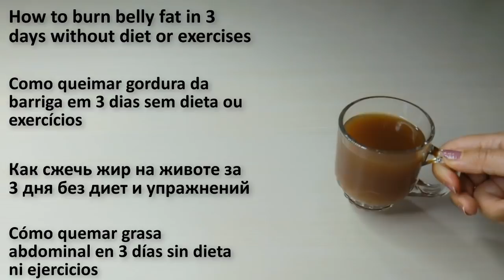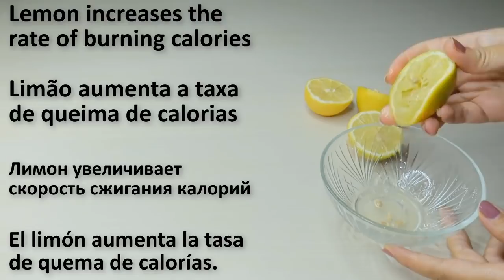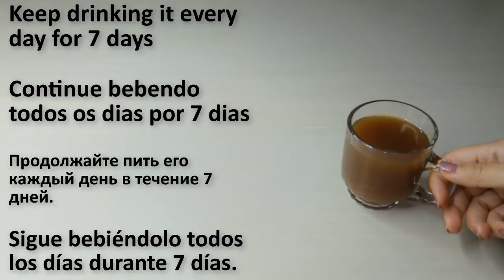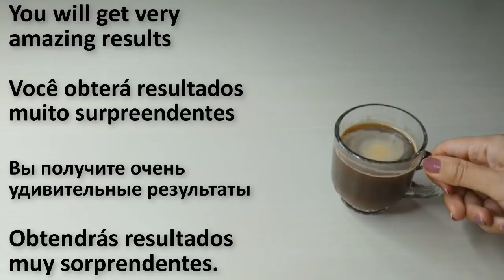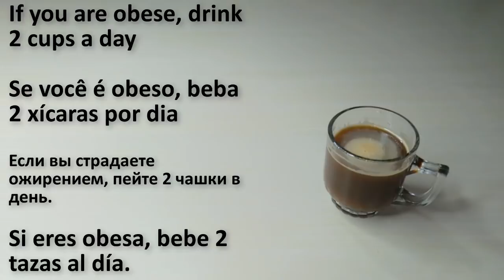Drink coffee and lemon in the morning and lose belly fat in 7 days / strong drink for weight lose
Coffee with lemon enhances the metabolism process, which helps to burn fat accumulated in the body, and then lose weight, provided that it is taken in light of a healthy low-calorie diet and exercise.

Other benefits of lemon coffee:

-Maintaining hormonal balance in the body.

-Enhancing the stomach’s ability to digest fats after eating fatty meals, without causing constipation, bloating, and gas.